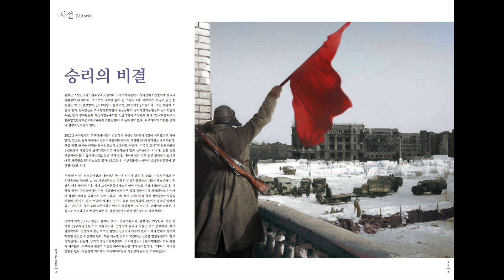〈2023.7 항쟁의기관차〉 〈승리〉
항쟁의기관차 바로 보기

민중민주당 약칭은 민중당이다

민중민주당은 2016년11월 환수복지당으로 창당하고 촛불항쟁에서 선전실천으로 반박근혜투쟁에 선도적 역할을 했다. 2017년 8월 당명을 민중민주당으로 변경하고 지금까지 민중민주주의쟁취를 위한 실천을 전면적으로 벌이고 있는 정당이다.

민중민주당의 이념은 민중중심주의고 총노선은 21세기혁명론이다. 21세기혁명론은 민중중심 더하기 첨단과학이다
민중중심은 21세기정치혁명이고 첨단과학은 21세기과학혁명이다
21세기정치혁명은 민중을 위하고 민중에 의하는 정치를 건설하는것이다.
환수복지에서 민중복지로 나아가는 자립공영경제의 건설은 민중민주당의 경제건설의 총노선이다

우리당 강령의 핵심 내용은 홈페이지를 통해 확인할 수 있다.